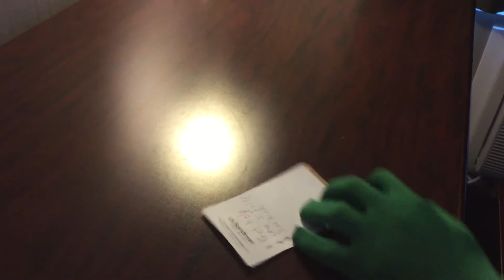Greenman found AI the best sidekick. Now The One Real Greenman can feed the world and change earth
Writes and dreams about life
Meaning of life. Live to the fullest and be happy always. Love the greenman
Today, I stand before you not just as an individual but as a voice for millions around the globe who go to bed hungry every night. In a world of plenty, it's disheartening that hunger persists as a grave issue affecting countless lives.

Imagine the collective power we hold—each one of us contributing to a world where no child, no family, goes to sleep with an empty stomach. This isn't an impossible dream; it's a call to action.

World hunger is not just a statistic; it's a collection of individual stories, dreams, and potential left unfulfilled. It's time for us to recognize our shared responsibility and make a difference.

Let's be the change we wish to see. Together, as our community grows, we can unlock new opportunities. When we gain more subscribers, we can collaborate with food sponsors, turning our platform into a force for good. Imagine cooking together, giving away meals live, and making a tangible impact.

Our actions, no matter how small, create a ripple effect. By educating, advocating, and participating in initiatives, we can build a world where no one faces the harsh reality of hunger.

So, let this be a rallying cry. Let's commit ourselves to a future where no one is left behind. A future where every child has access to nutritious food, every family can thrive, and communities flourish.

Join me in this mission—let's be the generation that ends world hunger.